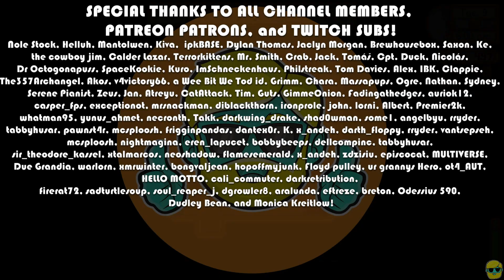Stardew Valley | 2023 Guide for Complete Beginners | Day 8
In this 2023 Guide for Complete Beginners to Stardew Valley, I will start up a brand new farm and walk you through all of the basics of Stardew Valley, explaining the game, the controls, the UI, tips and tricks, starting strategies, and my thought process as I navigate the game. This is a completely spoiler-free guide. I do not tell you the optimal, fastest, or "best" path, but rather provide the tools for you to explore and enjoy the game at your own pace. Whether you are looking to play Stardew Valley for the first time, thinking if if you should buy the game, or tried to get into Stardew in the past and needed a little guidance to learn the fundamentals, this series is for you! I have a 165+ episode let's play of Stardew Valley if you want to see more gameplay, which goes through 3 years of the game. Stardew Valley is one of the most amazing and chill games ever made and is even more fun when you have a good grasp of the basics!

Come learn to play Stardew Valley!

🎬Try Restream.io to multi-stream to YouTube, Twitch, Facebook, and TikTok and expand your reach and audience exponentially. I use Restream and love it.